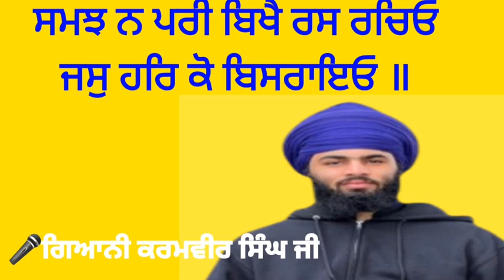ਸਮਝ ਨ ਪਰੀ ਬਿਖੈ ਰਸ ਰਚਿਓਜਸੁ ਹਰਿ ਕੋ ਬਿਸਰਾਇਓ ॥